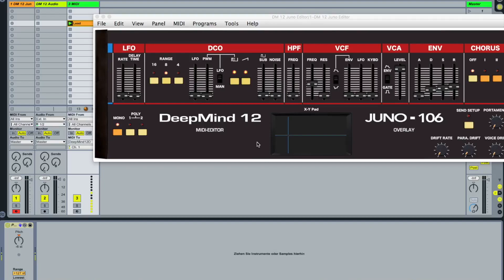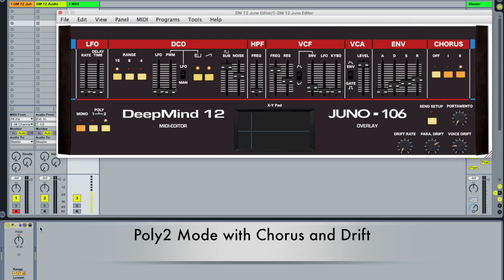DeepMind 12 -Juno 106 Overlay Editor - Easy Juno 106 Sounds From Your DeepMind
Price: 6,90 € /  $ 7
Easy Juno 106 Sounds From Your DeepMind.

The DeepMind - Juno 106 Editor is an overlay midi editor that allows you to control the DeepMind 12 controls that are necessary to create the Juno 106 sounds.

So you can concentrate on the Juno 106 controls, which makes sound development and creativity easier.
The „DeepMind 12 - Juno 106 Overlay Midi Editor„ is an VST and Standalone  controller for the  „Behringer Synthesizer DeepMind 12 “

- It is perfect to integrate the "DeepMind 12" into your DAW.
- It makes the sound design easier, because you have direct access to the parameters.
- The „DeepMind 12" Parameters can be automated.

- With the X-Y-Pads, all Parameter can be selected and controlled.

- It is possible as VST and Standalone for PC 32/64 Bit and Mac (64 Bit) as VST, AU and Standalone.

It is compatible with DeepMind 12,  DeepMind 6 and DeepMind 12D